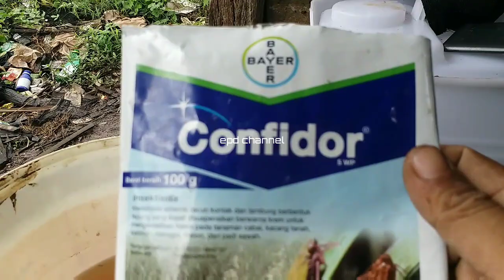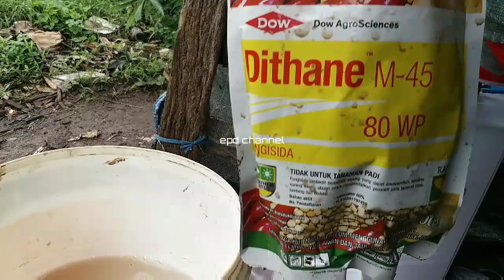Cara Mengatasi Ulat Grayak Trips Kutu Daun Pada Tanaman Gambas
mengatasi hama wereng belalang ulat grayak kutu daun pada tanaman gambas